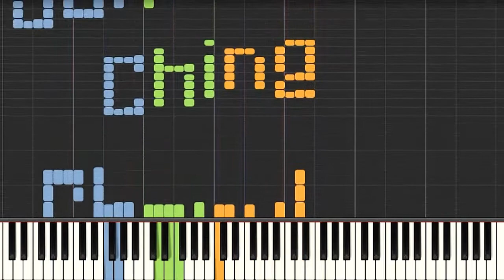Ano ang tunog ng pangalan mo sa piano?! **Niatsere**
Ano ang tunog ng pangalan mo sa piano?!

PIano Midi Art